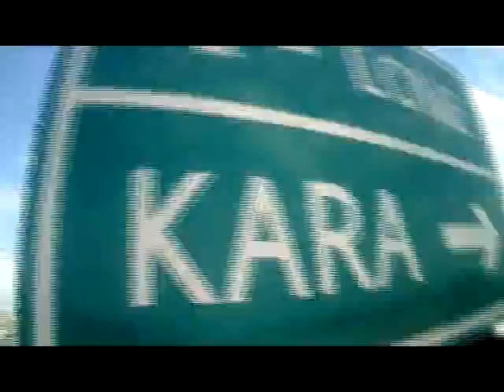souvenir 2015 togo II